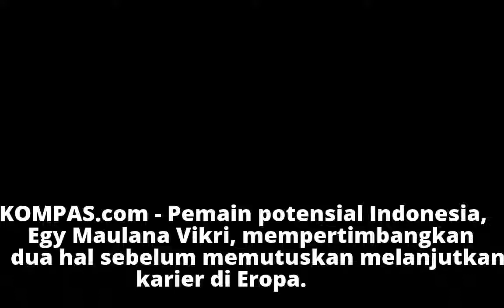Mudah Beribadah ke Masjid Jadi Faktor Egy untuk Tentukan Klub di Eropa